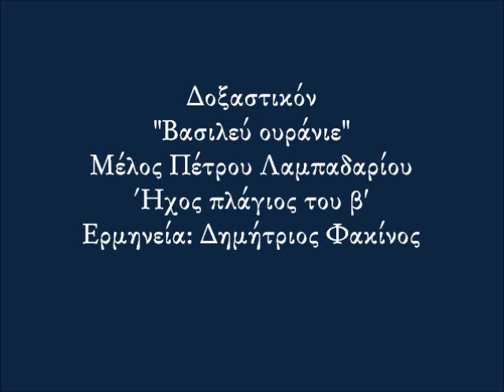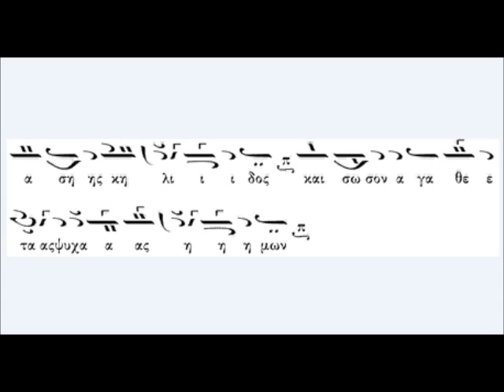Δημ.Φακίνος - Βασιλεύ ουράνιε [Πέτρου Λαμπ]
Μέλος: Δοξαστικόν - "Βασιλεύ ουράνιε"
Μελοποιός: Πέτρος Λαμπαδάριος
Ήχος: Πλάγιος του β'
Ερμηνεία: Δημήτριος Φακίνος